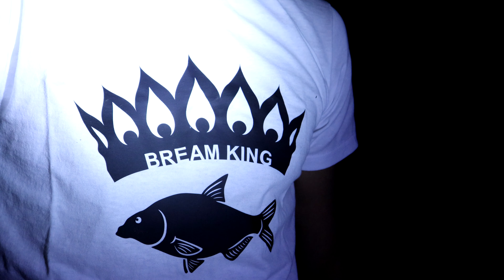3 nachtjes met een maat - Vissen met korting op hengelsport